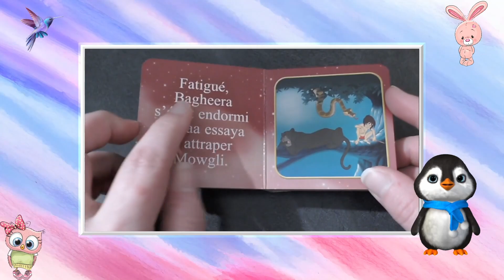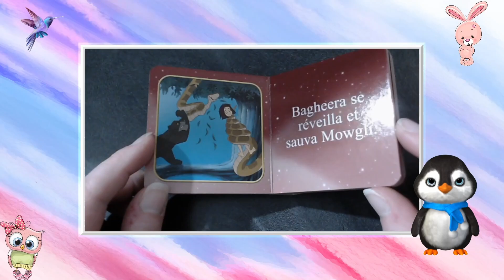lecture mini livre Disney le livre de la jungle 0-3ans